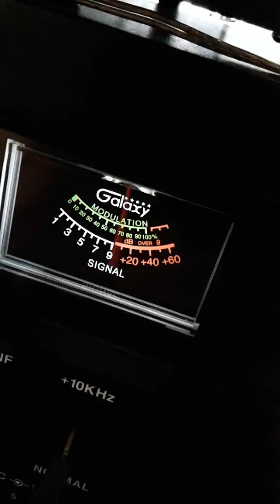Trinitron9 Pistolgrip127. CH 19 3:20 pm